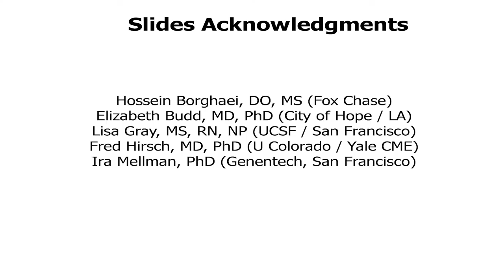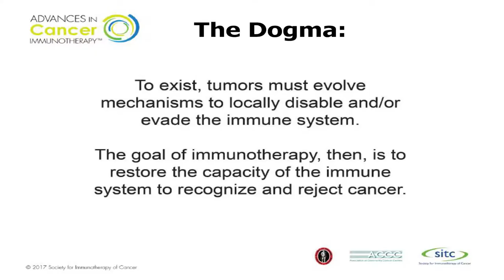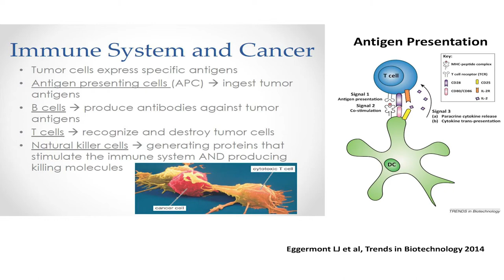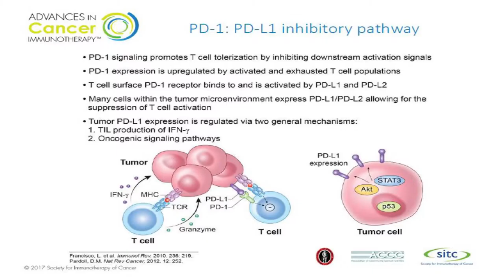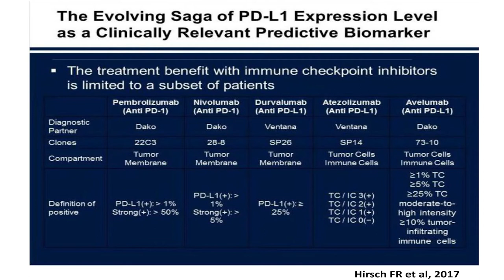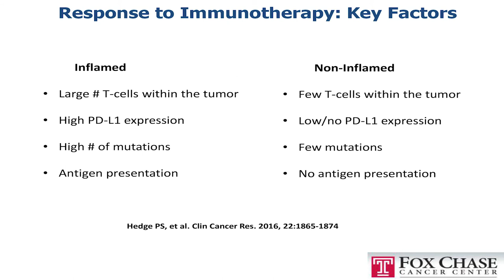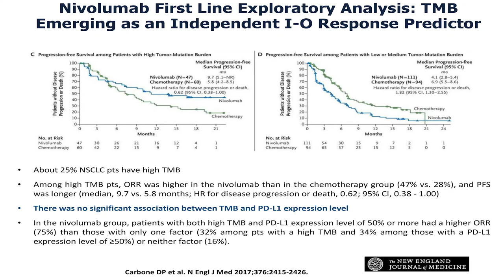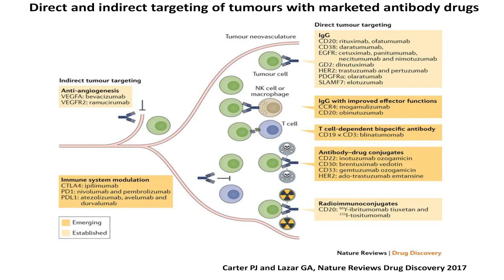Иммунотерапия онкологических заболеваний. Лекция Яниса Бумбера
Иммунотерапия онкологических заболеваний, иммунотерапия при немелкоклеточном раке легкого.
Лекция Яниса Бумбера - доктора медицинских наук, ассистента кафедры онкологии, гематологии Онкологического центра Фокс Чейз, Филадельфия, США, старшего научного сотрудника НИЛ «Молекулярные основы патогенеза и терапии опухолевых заболеваний» Института фундаментальной медицины и биологии КФУ.

В лекции изложены наиболее актуальные проблемы нарушения иммунной системы, недавние открытия в области иммунологии рака и методы лечения опухолевых заболеваний с помощью иммунотерапии.